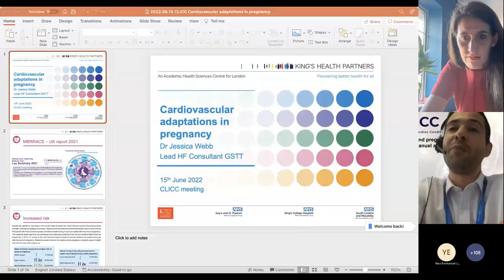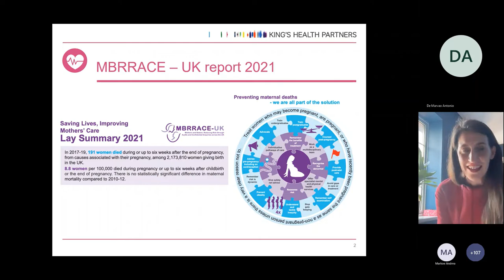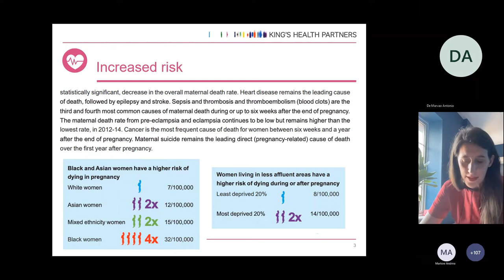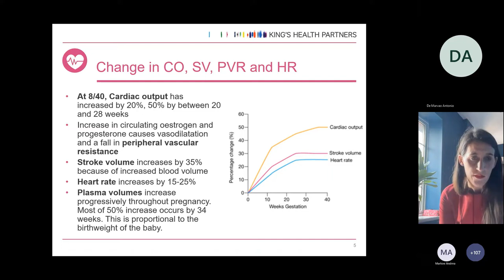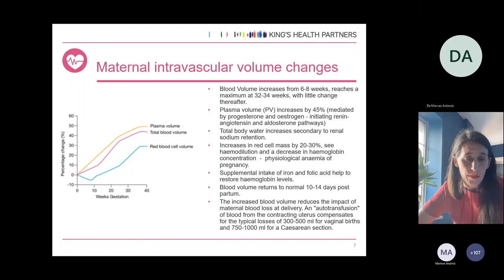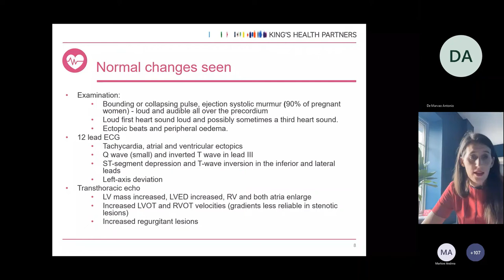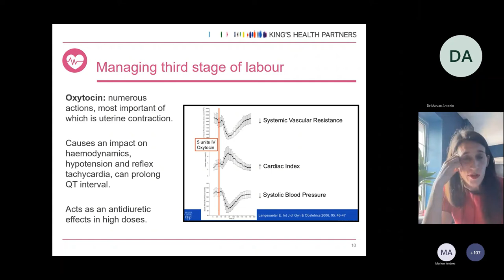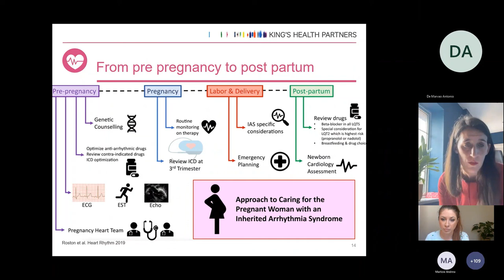CLICC Day 4: Cardiovascular adaptations in pregnancy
Cardiovascular adaptations in pregnancy - Dr Jessica Webb, Guy’s and St Thomas’ Hospitals